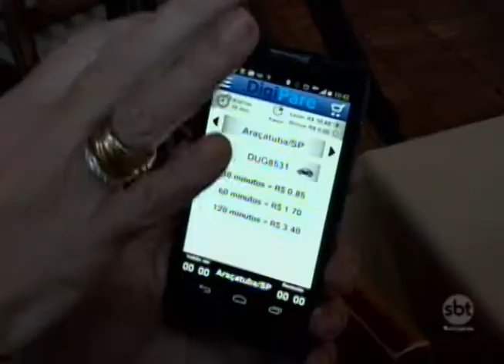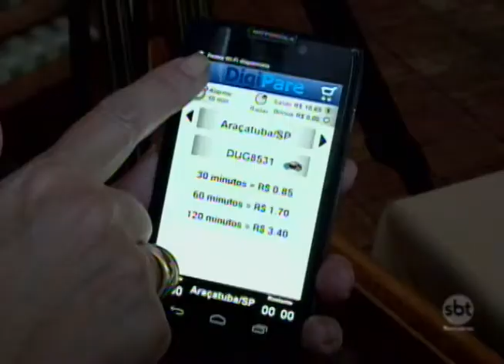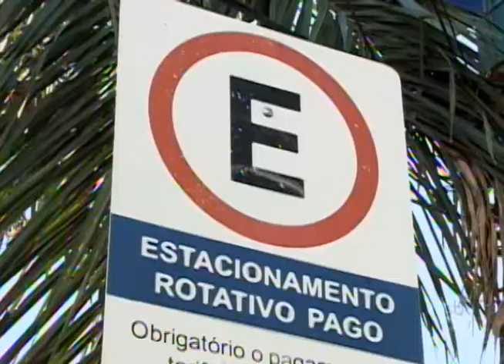Zona Azul digital começa a funcionar na segunda-feira (15), em Araçatuba